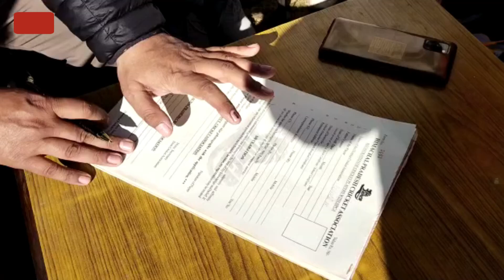चंबा जिला के खिलाड़ियों का HPCA में पंजीकरण शुरू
audio source: The Epic 2 by Rafael Krux